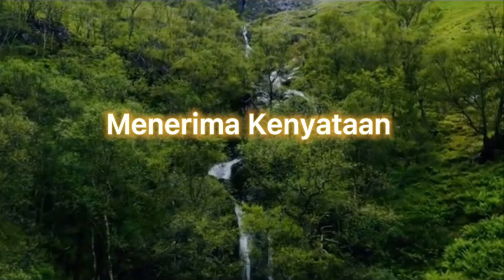LAA ILAHA ILLALLAH | ZIKIR